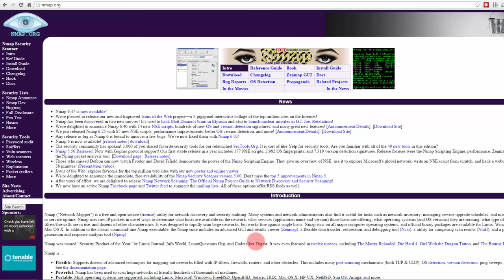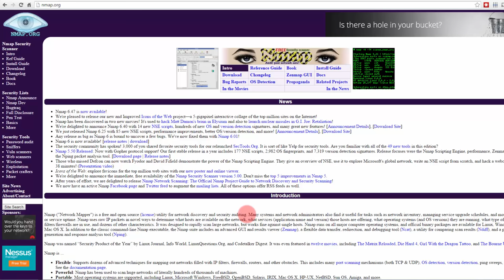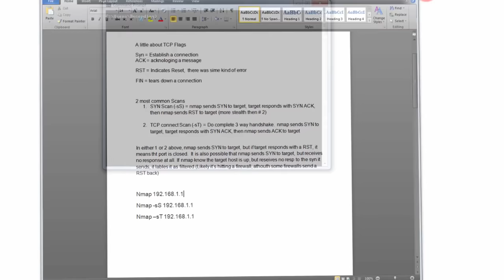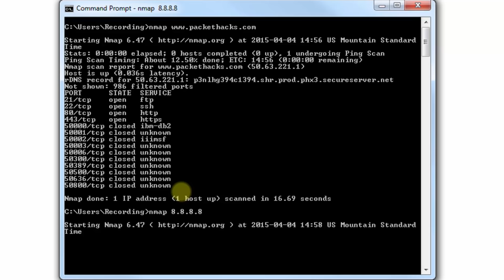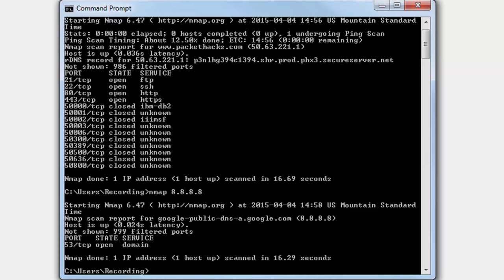Cyber Security Course: 12 Eliminate Unnecessary Services Lab - Nmap. Learn Internet Security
Cyber Security Course. Episode 12: Eliminate Unnecessary Services Lab - Nmap.
Learn Internet Security